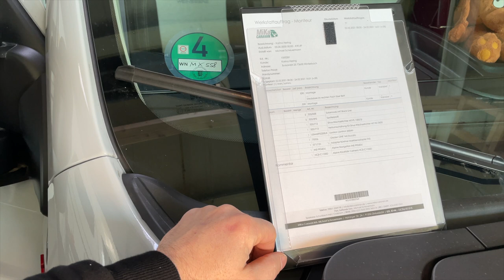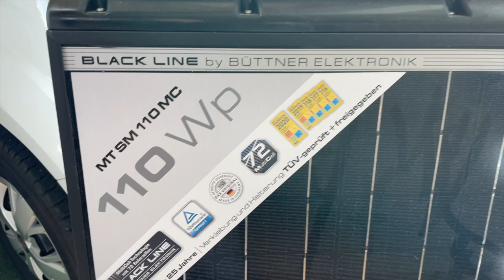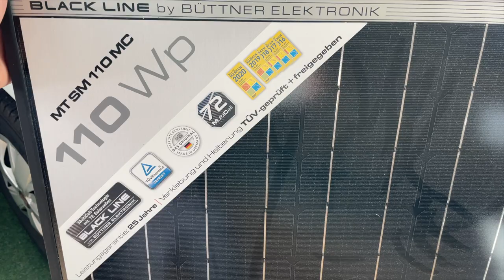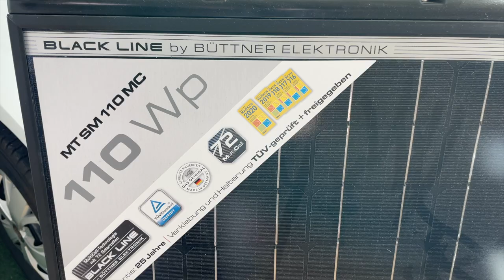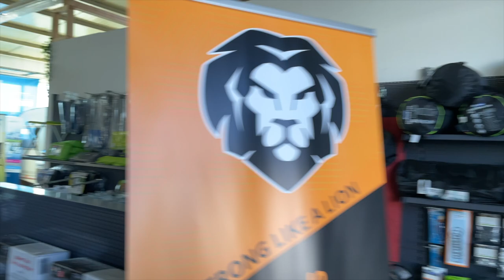Mika Caravan | 1500 Watt Wechselrichter mit Netzumschaltung, Lithium mit 200AH und Solar mit 220Wp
In so einen Van passt einiges rein, das wird wieder ein Mega Umbau. Wieder geht es hier mit großen Schritten in Richtung Autarkie.
Spannendes Projekt.

MiKa Caravan
Heininger Str. 24
91550 Dinkelsbühl